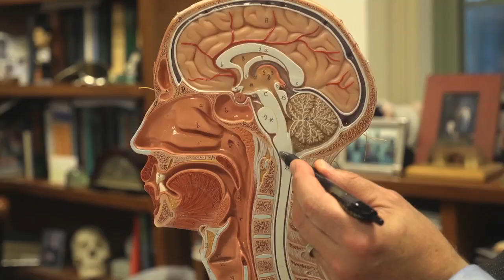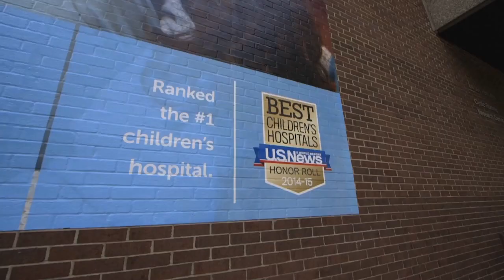A New Vision: How 3D Printing is personalizing pediatric surgery at Boston Children's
Using next-generation 3-D printing technology, Boston Children’s researchers are gaining an extraordinary level of insight into complex brain anomalies. Although the technology wasn’t available when treating Grace, seen in this video, the development of these tools will empower surgeons to better care for kids just like her. This video was originally shared at the 2014 Boston Investment Conference, the proceeds of which will advance this revolutionary form of care.